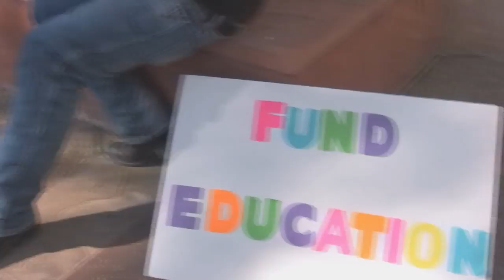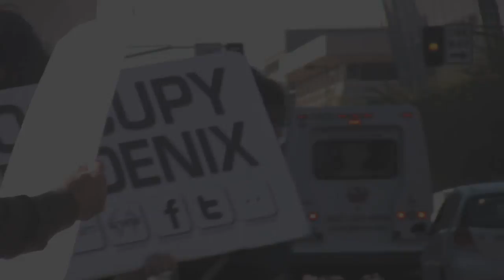Occupy Phoenix Free University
OCCUPY PHOENIX STANDS with STUDENTS, TEACHERS, and PARENTS! Together with teachers, parents, and students, we will be discussing vouchers, merit pay, high-stakes testing, the rising cost of college tuition, and many more important topics. Additional Info:

Show your support for education! We want the people of Phoenix & Arizona to see that there are MANY (hopefully thousands!) who support teachers and students.

As you may be aware, there are many problems with the education system (i.e. corruption among those legislating education issues, bureaucracy, quality of schools for many people, lack of funding, inaccurate information being taught, the soaring cost of a good education, etc). We will gather to show the world that there are many people who believe in the benefits of a good education and will fight to solve these problems.

-We are at César Chávez Memorial Plaza between 1st and 3rd Aves. and Washington and Jefferson Sts. in Phoenix.
-Bring signs, info, personal/community food and water, chairs, and whatever else you deem beneficial to a successful rally! *Most importantly, bring yourself and others!!!
-Help promote in any way possible: use your connections to make these Education events BIG and successful. Make/pass out fliers, tell everyone, and 'invite' your FB friends to Occupy Phoenix Free University!
-Parking near the plaza is easy to find, but scattered (there are some places/neighborhoods where you can park for free and walk to the plaza, as well as meters and garages), but we will work on helping people with this issue via info on our website and updates on this event page, so stay tuned. Also, most importantly, the plaza is LIGHT RAIL ACCESSIBLE! (Get off at Washington/Central if coming from the east, or Jefferson and 1st Ave. if coming from the west).
-Look for the canopy and/or a congregation of people to find us at the plaza!